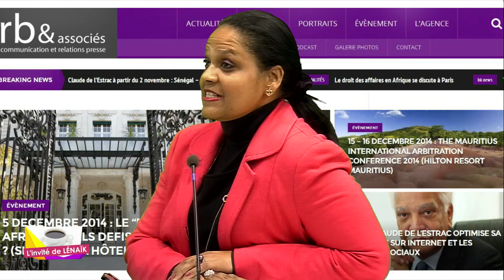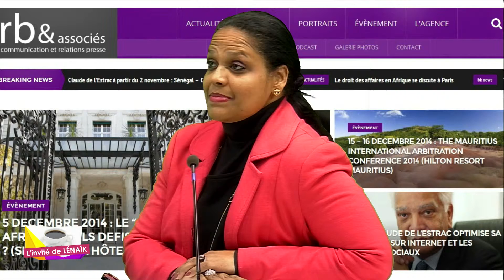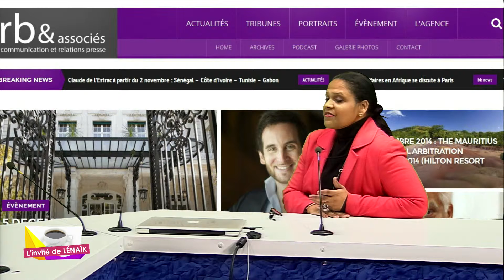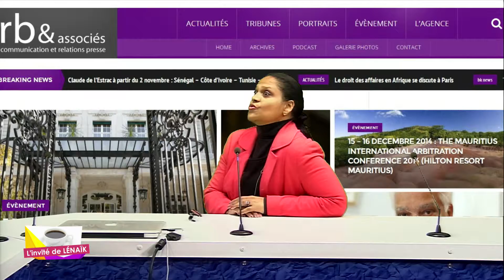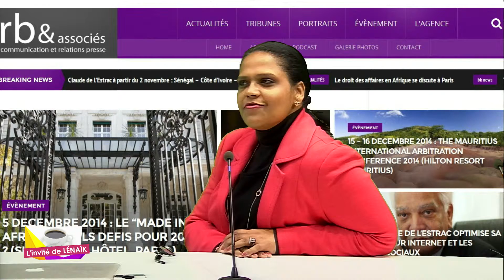Rosie BORDET, Fondatrice de l'agence "r&b associés Communication"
ROSIE BORDET - NOVEMBRE 2014 - Les Matins / Invités de Lénaïk

Merci à Rosie BORDET, Fondatrice de l'agence "r&b associés Communication" et Directrice de la Presse et de la Communication chez MEDEF IDF.

Portrait et parcours d'une mauricienne installée à Paris, autodidacte, chef d'entreprise et maman de deux enfants...